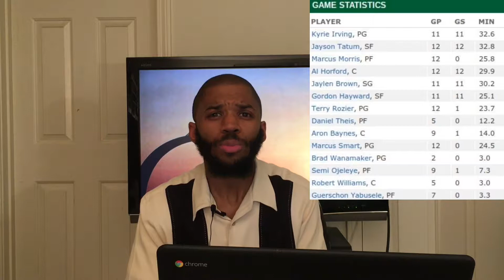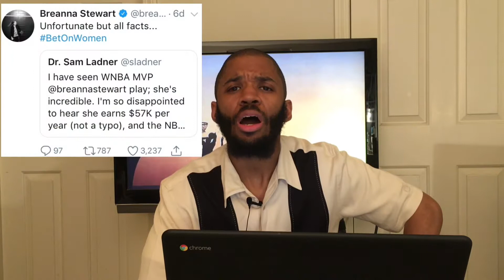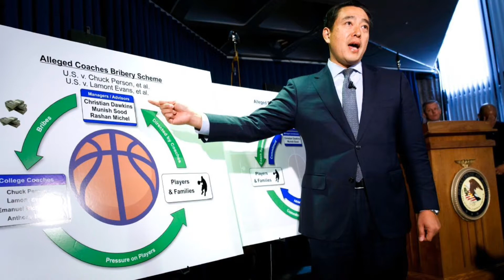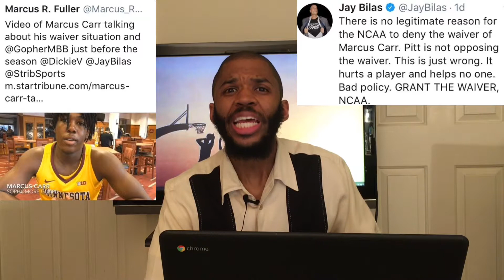SandCity Sports(7)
Sports News and Commentary, From and For the Everyday Fan ...

Agree, Disagree, Rant, Rave ... This Channel is Intended to be an Evolving Discussion for Folks who Enjoy Sports.